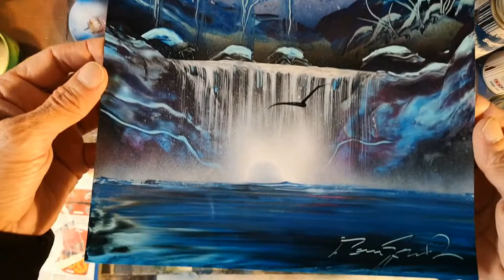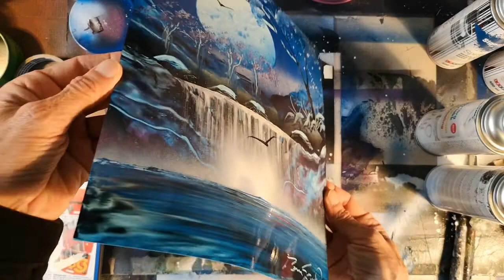Altre prove con la BINDAKOTE della Stamperia RIMINI - SPRAY PAINT ART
SALVE A TUTTI, CONTINUANO LE PROVE SULLA NUOVA CARTA COLORATA DELLA Stamperia RIMINI
Spray Paint Art è una tecnica di disegno che consiste nella realizzazione di opere d'arte con l'uso di bombolette spray, coperchi, carta di giornale, spatole, pennelli e quant'altro si trovi necessario per la buona riusita del lavoro desiderato.